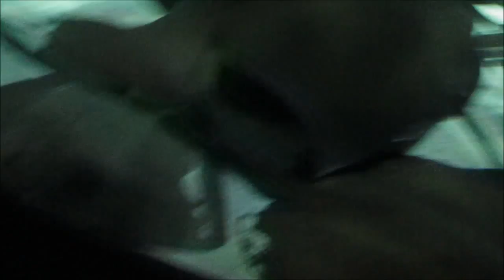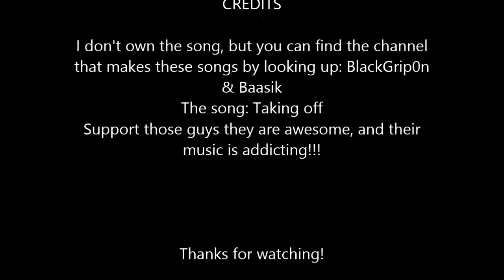Pre-Trip video 4: Last weekend before trip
My family took me to an Aquarium in Toronto for my birthday and china town to gawk over everything. I learnt I am in love with sting rays which you may be able to tell now after this, hope I'll make another video before leaving but this may be the last who knows.
I leave in 5 days!